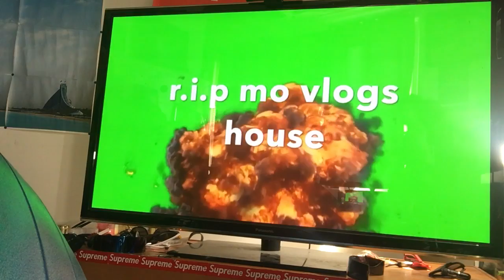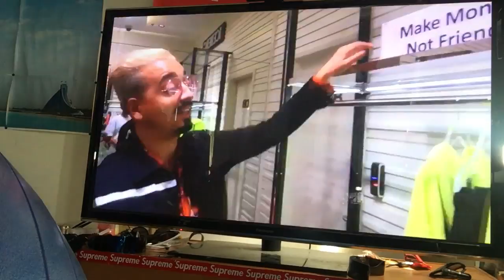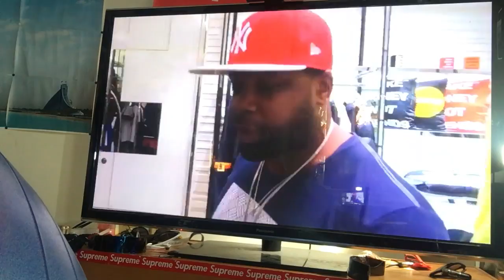Diary of a GOD VLOG 260 shooting a new music video